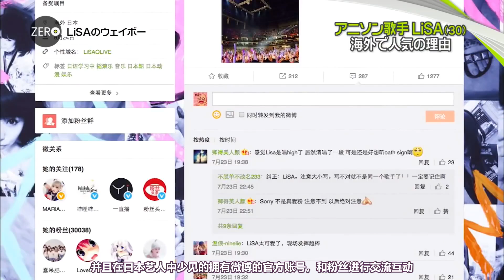Lisa News Broadcast